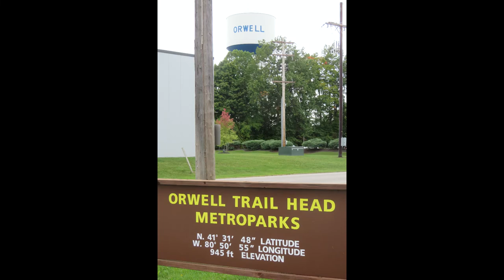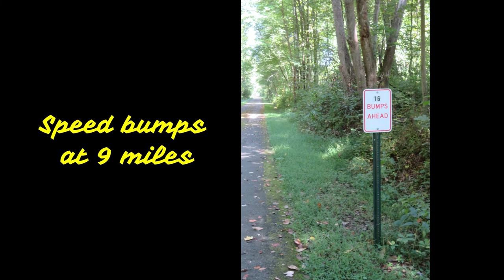Western Reserve Greenway Trail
Some views riding along the Western Reserve Greenway Trail in eastern Ohio. Might be enjoyable to view when riding your indoor cycle.
The trail is the longest section of the planned 110-mile Great Ohio Lake-to-River Greenway that will begin on the shores of Lake Erie and travel south to the banks of the Ohio River in East Liverpool. It begins at the northern end in Ashtabula only a few miles from Lake Erie, and a planned extension will bring it right to the shoreline.
I started at the approximate middle in Orwell, OH riding north the first day (and choosing not to ride the last couple of miles into Ashtabula) just past Austinburg and back and then south to Warren, OH and back on the second day for approximately 40 or so miles each day.